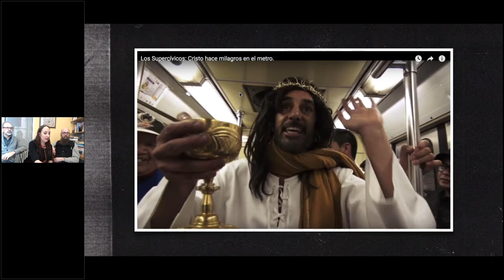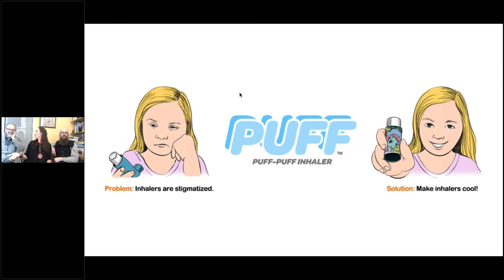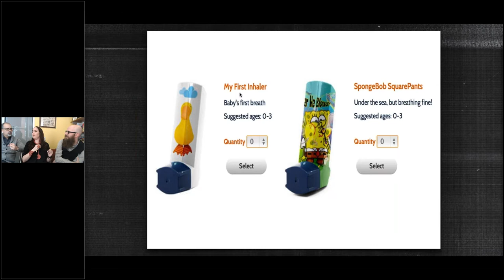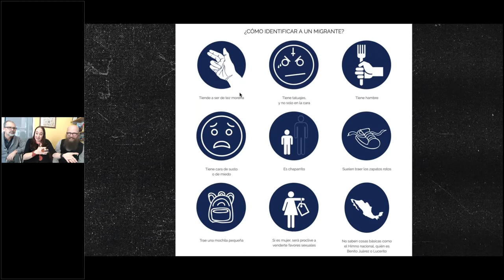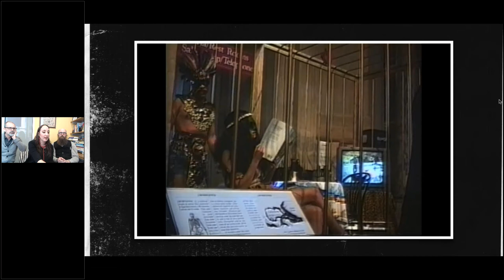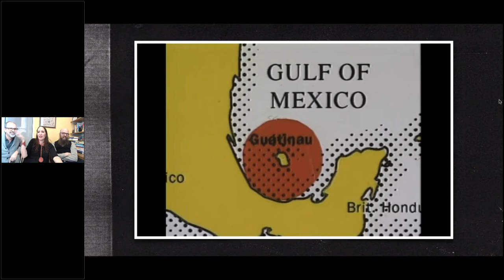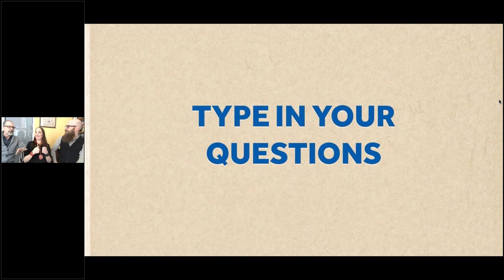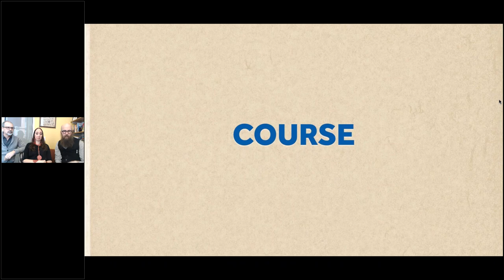#22 HilariOUCH - Talking Humor and Politics with Marlène Ramírez Cancio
Steve and Steve talk to Marlene about how satire can successfully be used to change the world through critical analysis, community-building, undermining authority and a lot more, and about the differences between parody, irony, sarcasm and satire. Marlene shares some amazing, thought-provoking examples from around the world. For the links mentioned in the webinar, go